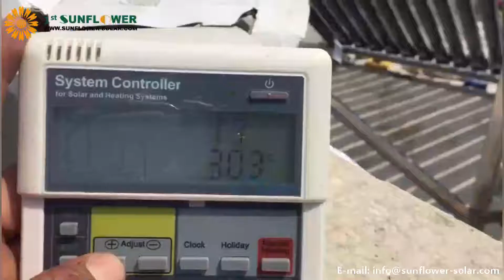Show of Solar Heating For Swimming Pool & Spa SFBP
This video shows the product details and design of 1st sunflower compay's Solar Heating For Swimming Pool&Spa,this is a complete solar heating system kit，including solar collectors, heat exchanger, solar controllers and fittings,which will help you understand the product composition, features and functions of this system.
SFBP system is used in solar heated pools & spas.